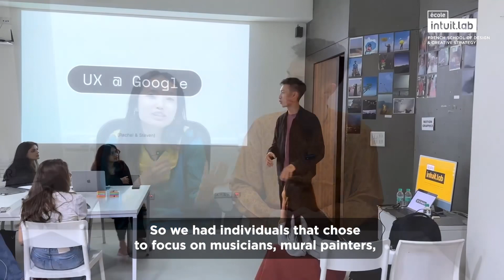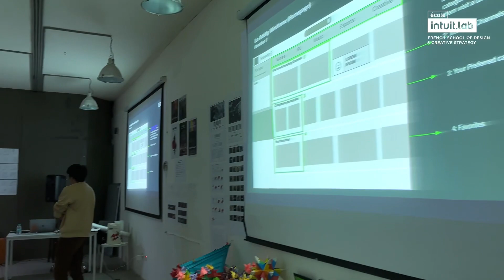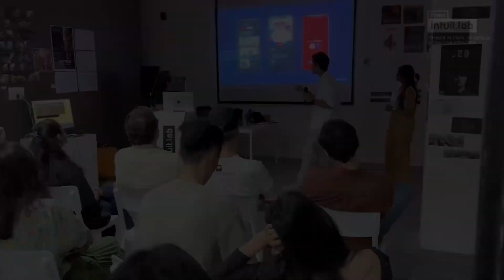Meet our UI/UX mentors from San Francisco | International Workshop Week 2024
A massive thank you to our UI/UX mentors from San Francisco, Ms. Rachel Yim and Mr. Steven Chen.

Their engaging sessions during our International Workshop Week explored how we can create platforms that bridge creatives to their audiences.

As our mentors are industry experts at Google, they provided an immersive learning experience to our students as they conducted research, interacted with focus groups, made prototypes, and much more.

It was a truly enriching journey for our students who gained a wealth of knowledge and exposure from this opportunity. ✨